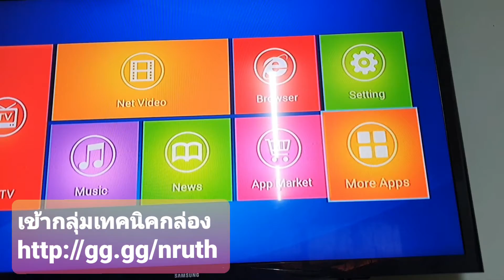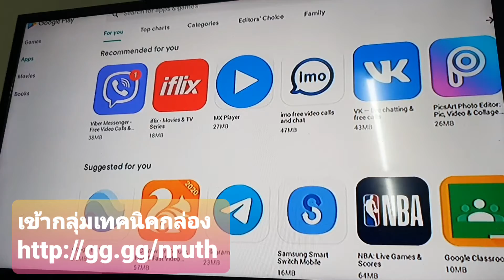กล่องyoutube